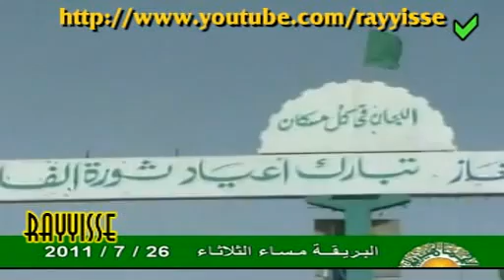Libya: UPDATE, BREGA TODAY, 26th July 2011, just Libyans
Libyen: UPDATE, Brega HEUTE, 26. Juli 2011, nur Libyer
Libia: UPDATE, HOY Brega, 26 de julio de 2011, sólo los libios
Libia: AGGIORNAMENTO, OGGI Brega, 26 lug 2011, proprio libici
Libye: UPDATE AUJOURD'HUI BREGA, 26 Juillet 2011, juste Libyens
Ливия: UPDATE, Брега СЕГОДНЯ, 26 июля 2011 года, только что ливийцы
利比亚：UPDATE，BREGA今天，第25届2011年7月，刚刚利比亚
リビア：UPDATE、ブレガのTODAY、2011年7月26日、ちょうどリビア
लीबिया: अद्यतन, BREGA टुडे, 26th जुलाई 2011, सिर्फ Libyans
ليبيا : UPDATE ، البريقة اليوم، 26 يوليو 2011، ليبيين فقط